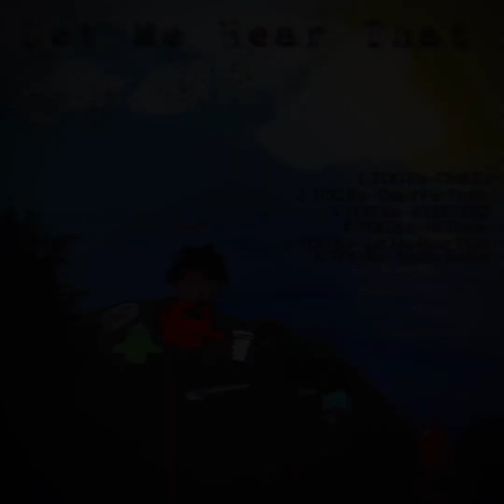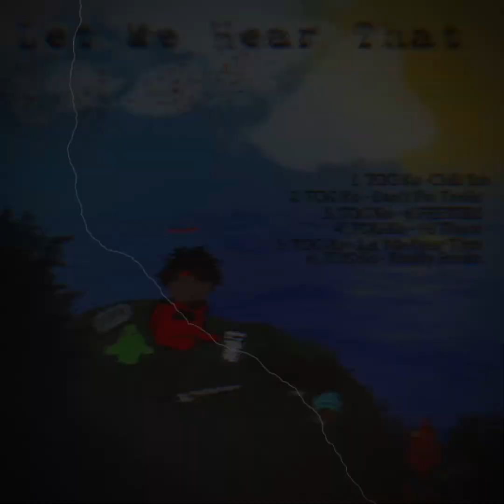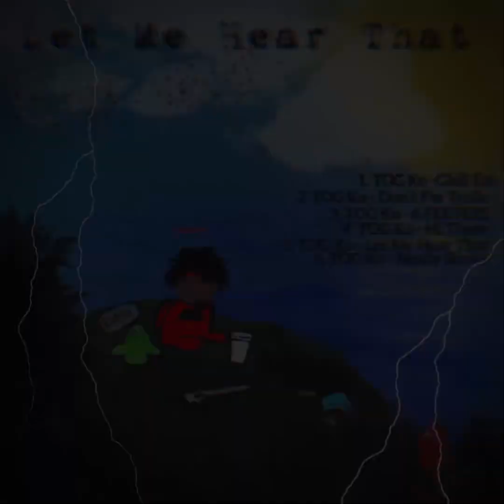TOG Ko - Let Me Hear That (Official Audio) LMHT Ep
@302recordzent TOG Ko - Topic